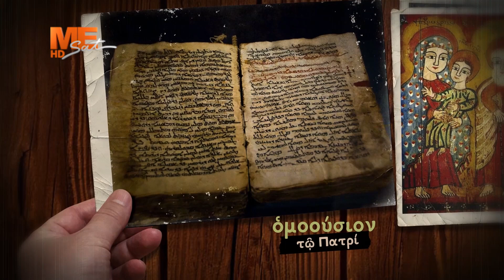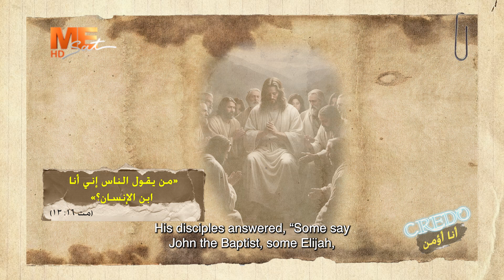هل قال بطرس الرسول: أنت هو المسيح ابن الله الحي؟ | مينا سليمان | برنامج كريدو - الحلقة ٥٩.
هل قال بطرس الرسول: "أنت هو المسيح ابن الله الحي" أم أضافها متى الرسول؟ | مينا سليمان | برنامج "كريدو CREDO (أؤمنُ)" - الحلقة التاسعة والخمسون.